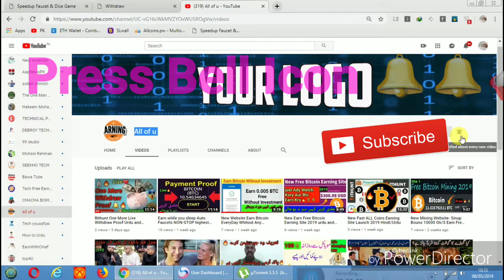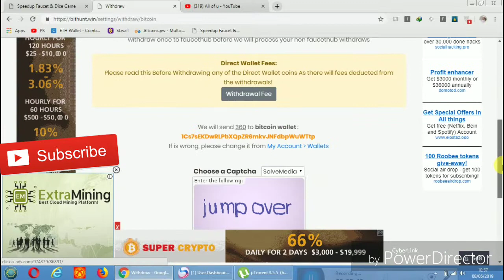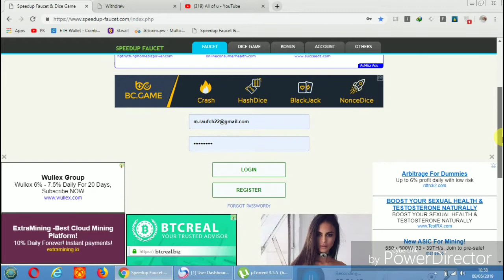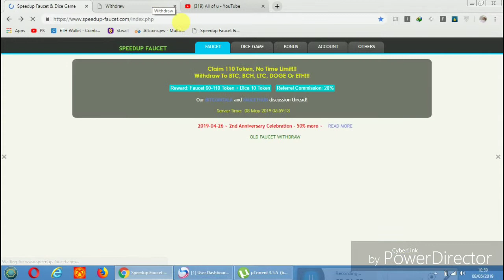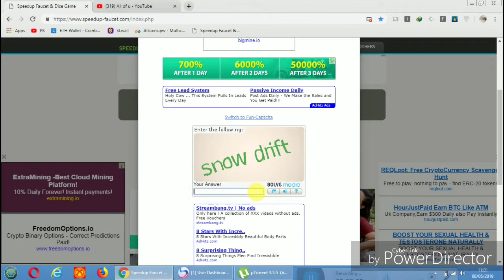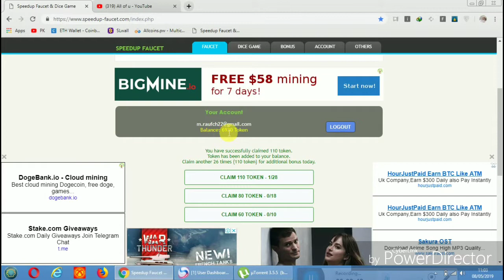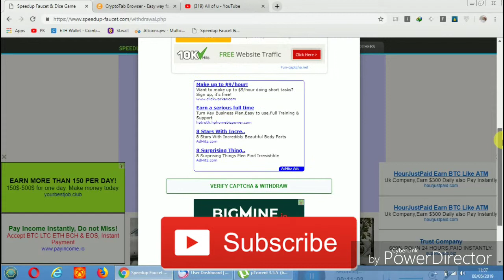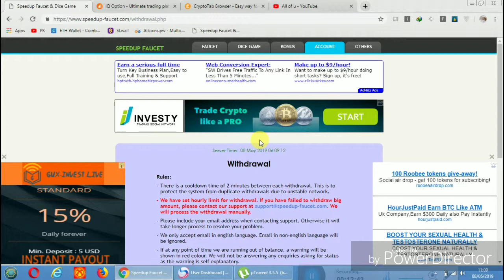Biggest Bitcoin Earning Website-Zero InvestMent Total Cashout 6.799781BTC Live Payment Proof?